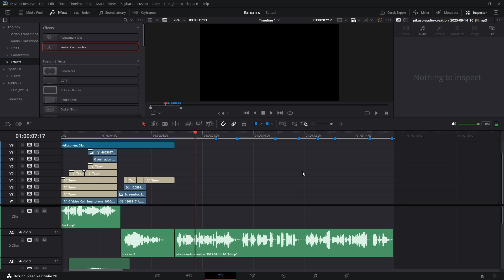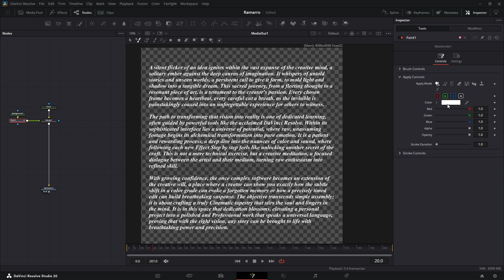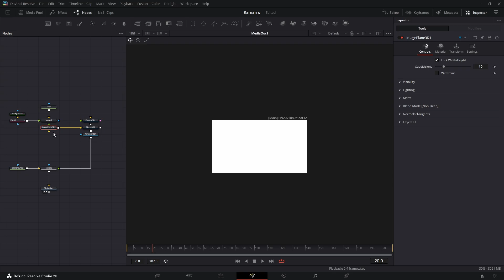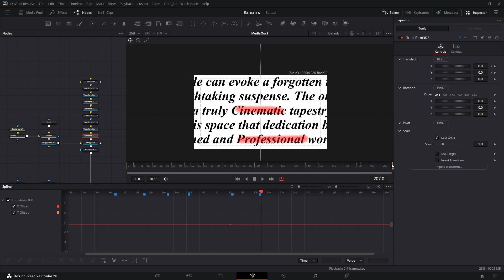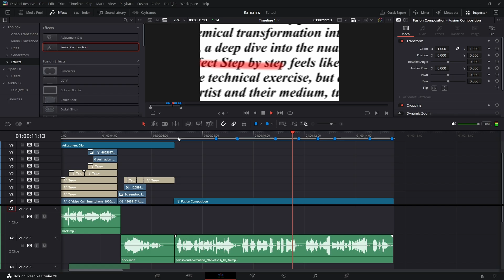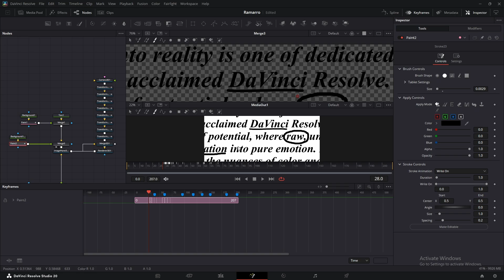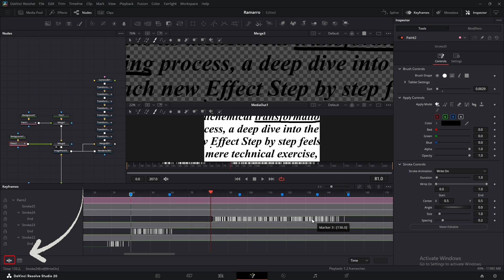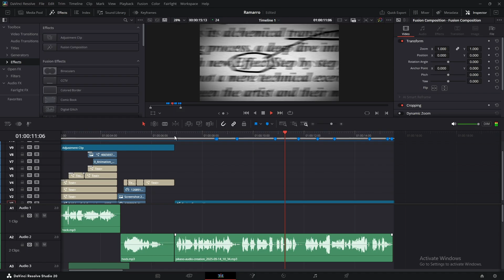How to Make the Viral Instagram Text Animation in DaVinci Resolve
Learn how to create smooth, professional text highlight animations in DaVinci Resolve Fusion! In this step-by-step tutorial, we'll cover everything from setting up your Text+ node to animating underlines, circles, and multi-line highlights.

Inspired by the slick motion graphics style of @ramarro, this guide will show you how to use 3D cameras, smooth splines, and cinematic effects to make your text pop. Perfect for tutorials, presentations, or any video project that needs dynamic text transitions.

🛠️ Software: DaVinci Resolve (Free or Studio)
📽️ Animation Style: Fusion + Motion Graphics

👇 Drop a comment if you get stuck, and I’ll help you out!

Whether you're a beginner or looking to improve your Fusion skills, these easy-to-follow techniques will help you master text animation in DaVinci Resolve.